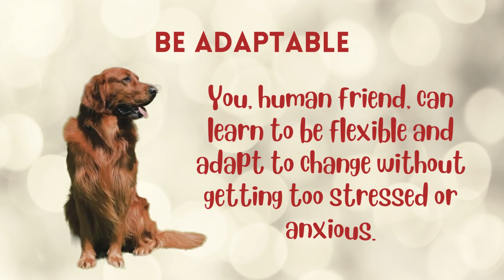Incredible Life Lessons from Dogs!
Life lessons from man's best friend that will inspire you!

Photos and videos from Pexel.com; Audios from and video created via Canva.com